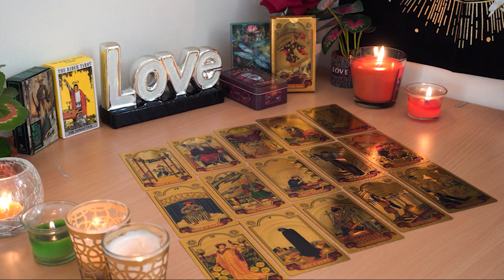CAPRICORN💘 Their Feelings are DEEP But They Hold Back. Here's Their Next Move. Tarot Love Reading